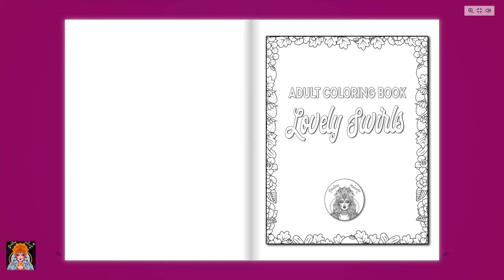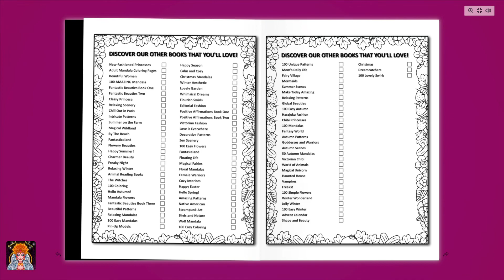100 Lovely Swirls Coloring Book by Damita Victoria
Bring out your inner artist and indulge your passion for coloring with 100 Lovely Swirls  Adult Coloring Book. Pick up your color pencil and marker and color your stress away with a relaxing coloring book, 100 Lovely Swirls.